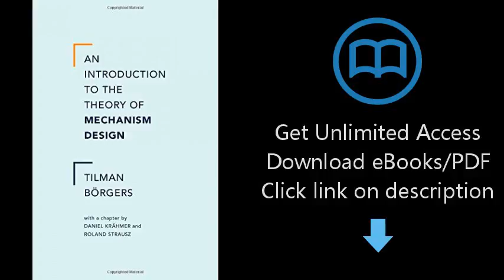An Introduction to the Theory of Mechanism Design